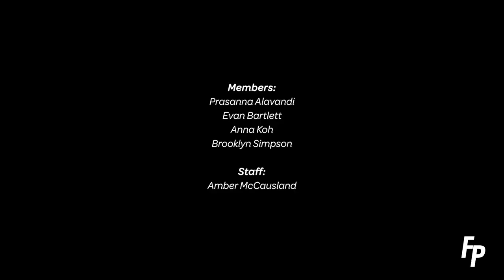Street Art | 2019 Redline Percussion Cymbal Line | Rehearsal and Lot Footage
Rehearsal and lot footage of Redline Cymbal Line's 2019 production "Street Art."

Check out other cymbal lines on our channel!